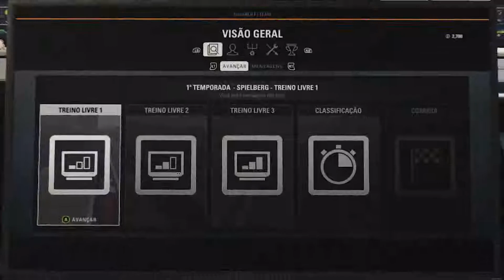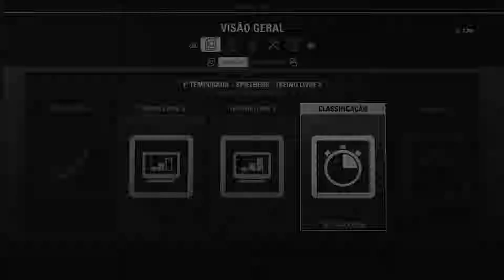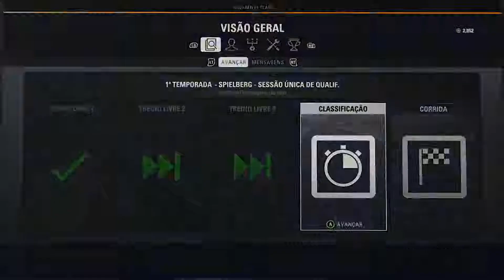F1 2018 - Modo Carreira - GP Austria #9 Touro bandido (Gameplay em Português PT-BR)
Fala galera! trazendo a continuação da nossa série do modo carreira do F1 2018, Grande prêmio da Áustria com o Touro bandido!

Configurações PC

Windows 10
Processador: intel i7 3770k
Memorria ram: 16 Gb
Graphic card: nvidia gtx 1070 8gb

f1 2018 # f1 2018 gameplay # f1 2018 haas F1 2018 ps4 f12018 trailer f1 2018 game f1 2018 codemasters Modo carreira